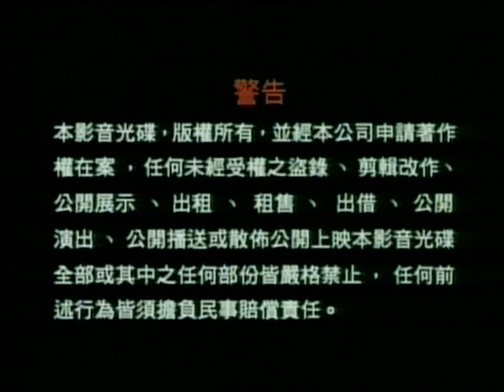Opening to Gao Xue: Wine In The Wax (高学之葡萄酒的名单日记) 2003 Malaysian VCD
"Gao Xue: Wine In The Wax" is a animated drinking wine favorite fruits and ever more wax film. Are you ready to show Gao Xue and his friends to drinking the favorite juice and others?

Language: Cantonese, Mandarin
Subtitles: Chinese, English, Malay
Discs: 2
Running time: Approx. 115 minutes

1.Speedy Video Logo
3.Asia Animation LTD. Logo
4.Asia Video Publishing Co., Ltd. Logo
5.Warning Screen (Chinese & English)
6.For General Viewing